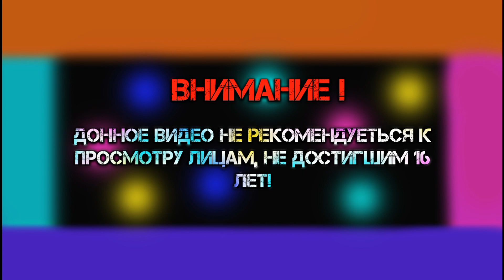НОВОЕ ОБНОВЛЕНИЕ УДИВИЛО И РАЗВЕСЕЛИЛО - Last Day on Earth : Survival # 13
Last Day on Earth - Прохождение игры!
Last Day on Earth - Обзор игры!